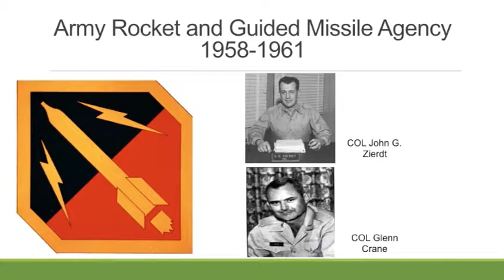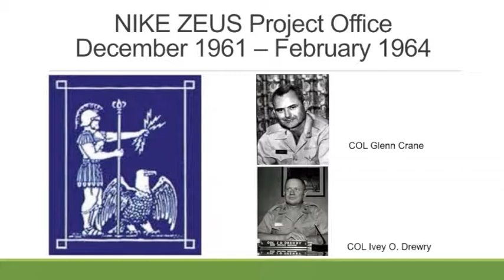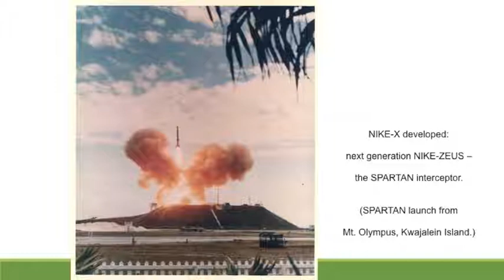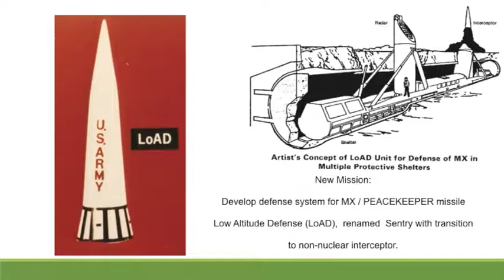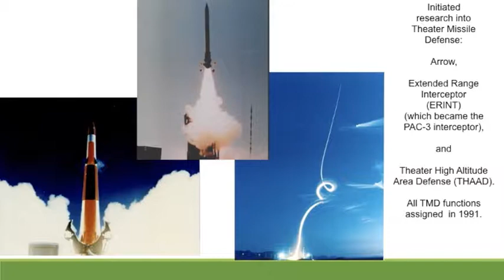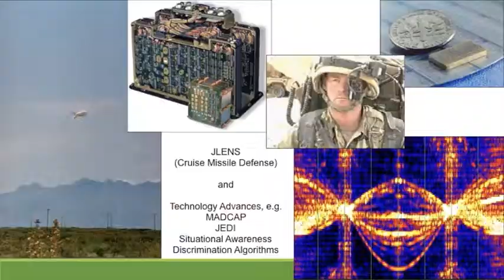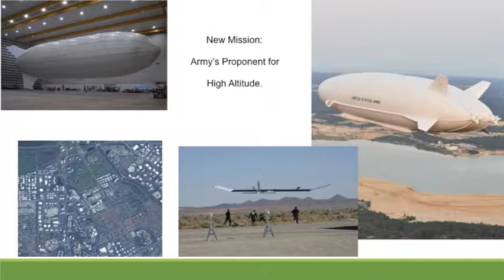SMDC 60th anniversary